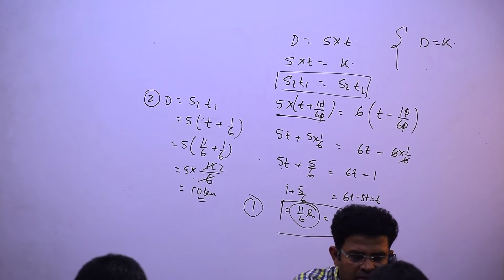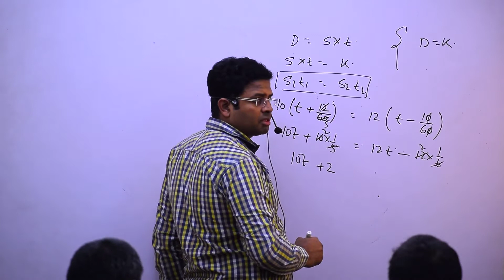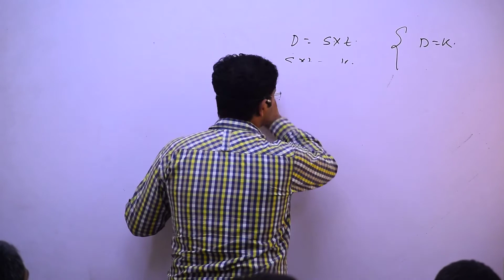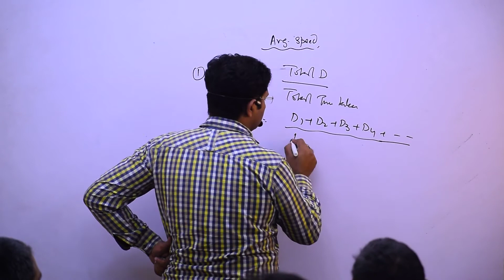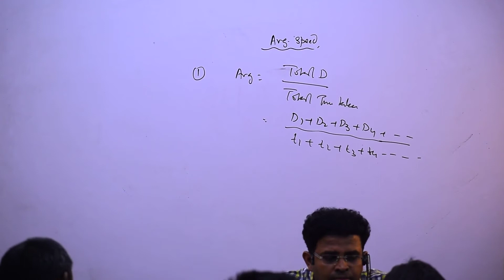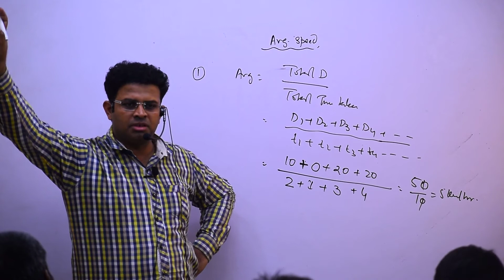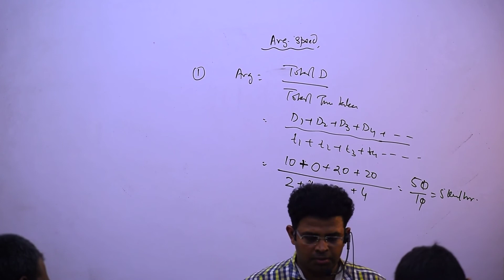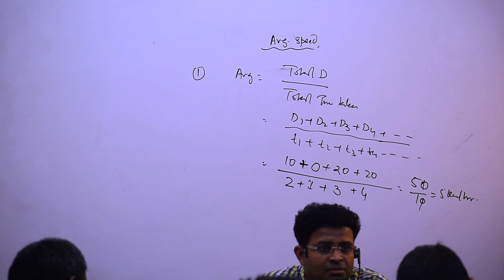Time, Distance and Speed Lec 3